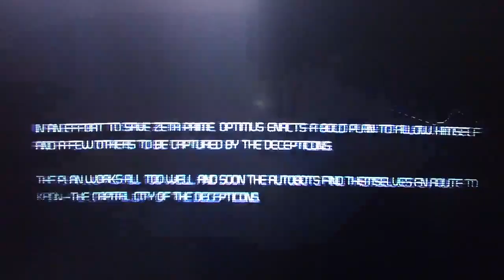Transformers War for Cybertron #6 CHUVA ! Feat MIghty (REPOSTAGEM ESPECIAL)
Todo o recurso gerado por este canal é doado aos Médicos Sem Fronteira, mas voce pode fazer doações diretas aos MSF:

SETUP

Consoles:
Playstation 4 Pro
Xbox One + Controle Call of Duty Advanced Warfare
Nintendo Wiiu

Audio:
Headset Audio-Technica BPHS1

Config PC
Processador I7 6700K
Placa mãe Asus Z170 PRO GAMING AURA
32GB RAM DDR 4 CRUCIAL BALLISTIX 2400mhz
SSD Sandisk 540Gb - Jogos
Geforce GTX 1080 EVGA Superclocked
Monitor 24' Philips 242G 144Hertz + AOC 24' Led